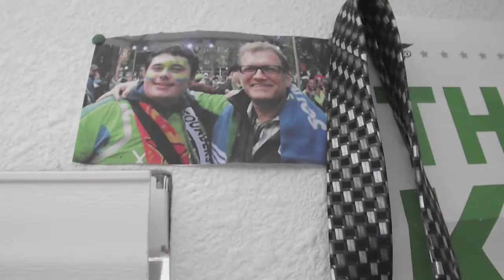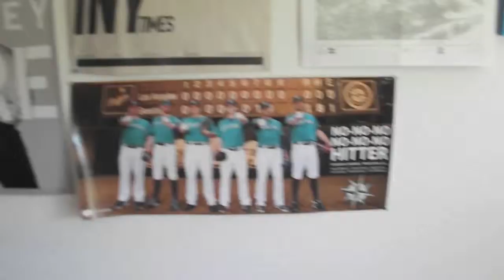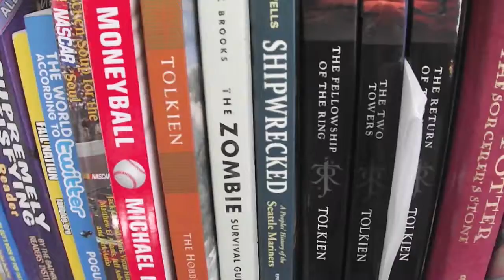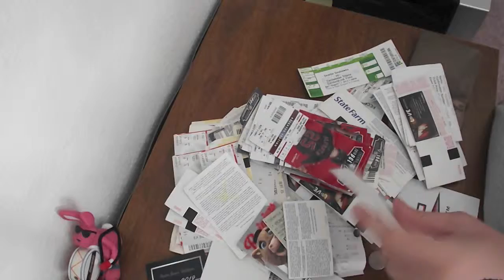Austin's Room tour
Austin take you on a tour of his fantastic smelling room.